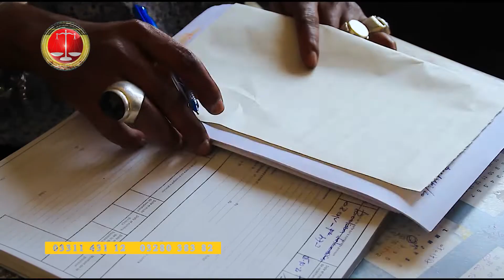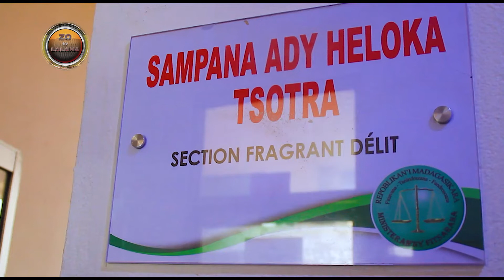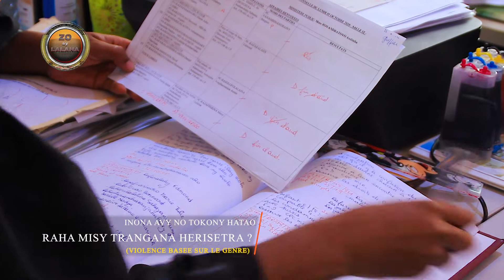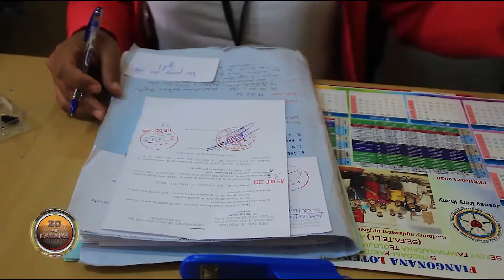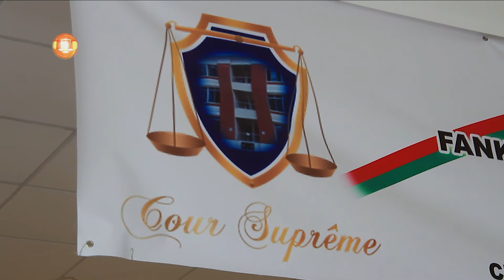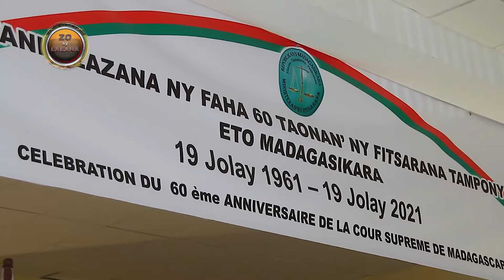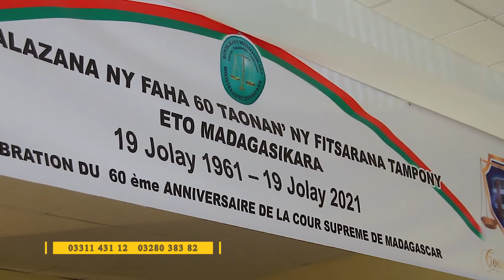ZO SY LALANA | 17 FEVRIER 2022